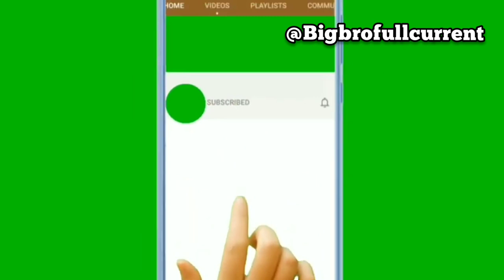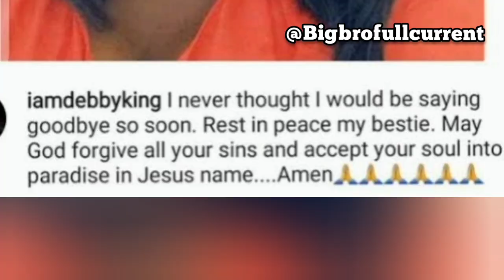TOP NIGERIAN CELEBRITIES/ NOLLYWOOD ACTORS & ACTRESSES THAT DIED IN 2021 (Movies 2021) (Obama Dmw)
TOP NIGERIAN CELEBS/ NOLLYWOOD ACTORS & ACTRESSES WHO HAVE DIED IN 2021(Movies 2021)
Top Popular Nigerian Celebrities/ Nollywood Actors And Actresses Who Have Died In 2021/ Passed Away In 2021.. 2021 Nollywood Movies Actors & Actresses We Have Lost This Year 2021.
Watch The Video To Stay Up to Date.

Celebs In This Video: Augustine Okwelum, Abiodun Aleja, Rachel Bakam, Bruno Iwuoha, Dokta Frabz, Abiodun Aleja, Chief Benjamin Nwani Okolo, Rachel Bakam, Folake Aremu Orisabunmi, Sadiq Dana, Ernest Osuzu, Jim Lawson, Obama Dmw etc

May Their Gentle Souls Rest In Peace.🙏

Music in this video
Song
Rinkevich Music Ambient Coperate background
Artist
Rinkevich
Album
No copyright